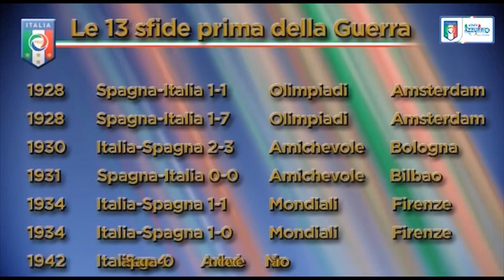Confederations Cup: le sfide con l Spagna - Ricordi Azzurri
I precedenti della Nazionale Italiana di Calcio contro la selezione spagnola che gli Azzurri di Cesare Prandelli sfideranno giovedì 27 giugno allo Stadio Castelao di Fortaleza (21.00 ora italiana).